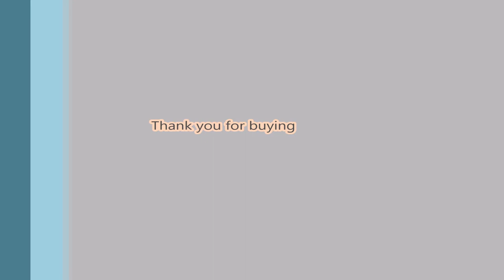SoftCare Nappy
Descriptive video about SoftCare Nappy.